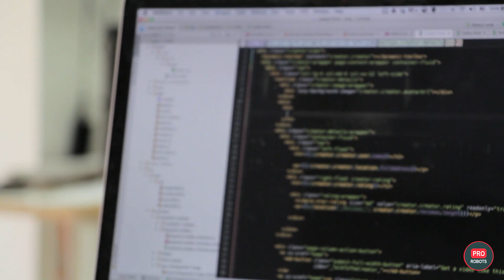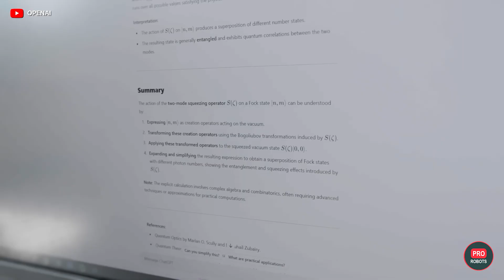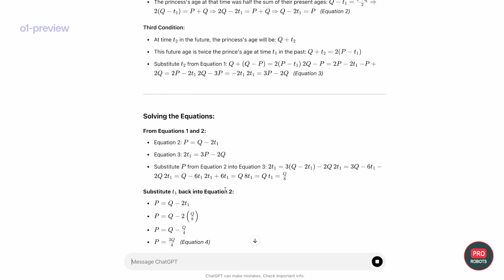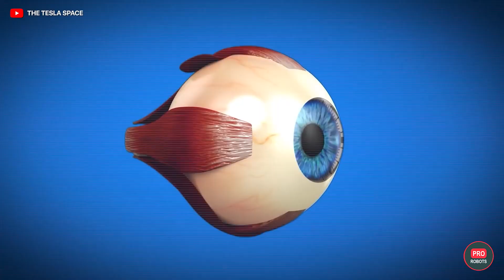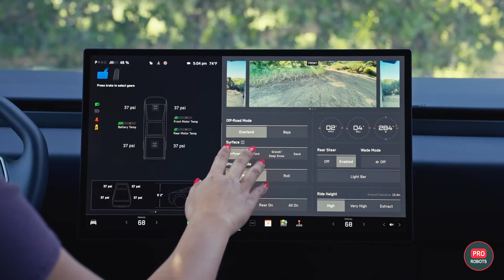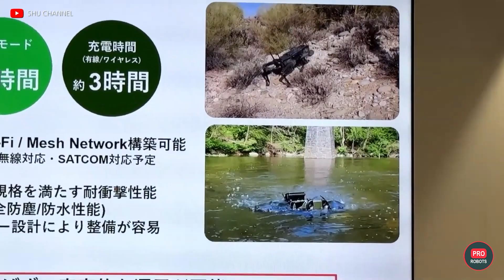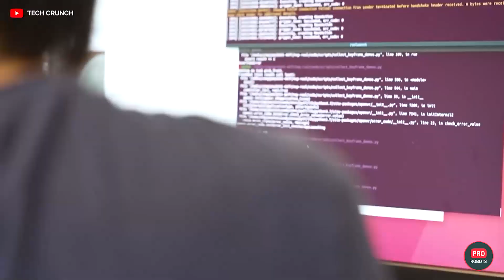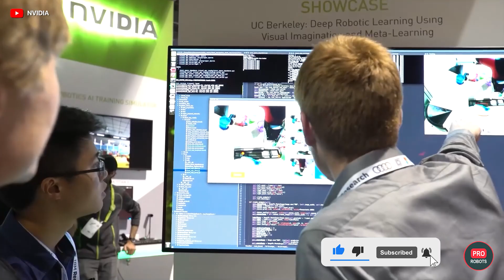OpenAI creates a new AI stronger than GPT – revolution or myth? | New Technology | Pro robots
In this episode, we dive deep into the most exciting and groundbreaking developments in technology. AI surveillance systems in South Korea are now being tested to predict crimes before they happen, raising questions about privacy and the future of law enforcement. We explore the revolutionary "Deja View" system, which combines current and past surveillance footage, crime statistics, and location data to predict criminal behavior. Is this the real-world version of Minority Report?

0:00 In this episode
0:32 AI predicts crime
1:28 How good is OpenAI's O1?
3:58 First flight of the B-21 Raider nuclear bomber
4:45 New humanoid robot from Pudu
6 :01 Elon Musk will give sight back to the blind
6:51 Controlling a smart home with the power of thought
7:45 Cybertruck - the most popular electric pickup truck
8:32 Robotization Week in Japan
11:41 Robot librarian in a grandmother's costume
12:09 Giant robot Ingram
12:34 One AI for all robots
13:28 Robot prints houses out of clay
13:51 Another promise of the home robot
14:16 A robot table will bring you food

Also, OpenAI has introduced a new AI model that's even more powerful than previous versions of GPT. Known as "01" or the "Secret Strawberry Project," this AI can think, reason, and solve complex tasks with impressive accuracy. Some say it’s capable of replacing human engineers and solving PhD-level problems, while others warn that it’s prone to delusions without internet access. We’ll break down what this could mean for the future of artificial intelligence and whether we should be concerned about its ability to "lie."

In addition, we bring you exclusive details about the B21 Raider nuclear bomber, a game-changer in military aviation that could soon replace the aging fleet of B-52s. This stealth bomber is not just a concept; it's real and almost ready for mass production. What impact will this have on global security and the future of air warfare?

Neuralink, Elon Musk's brain-computer interface company, has just received FDA approval for its BlindSight device, which aims to restore vision by stimulating neurons in the brain. We’ll discuss how this technology could change the lives of millions, from those born blind to those who lost their sight due to injury, and what the future holds for brain-computer interfaces.

Japan’s Robot Week has also delivered some amazing innovations. From robots that can "see" without cameras to humanoid machines with unprecedented dexterity, the event showcases the future of robotics in both industry and everyday life. We highlight some of the most exciting developments, including Pudu Robotics' new humanoid robot and the sensor technology that could revolutionize how robots perceive the world around them.

Additionally, we cover the latest updates on Tesla's Cybertruck, which has become the best-selling electric pickup truck on the market, with over 5,000 units sold in just one month. We also explore the latest in robot rescue technology, focusing on Ghost Robotics' Vision 60, a versatile machine designed for disaster relief operations.

From AI breakthroughs to cutting-edge robotics, this episode covers all the major tech innovations shaping our world today.

inaudio - Infraction- New Technology

PRO Robots is not just a channel about robots and future technologies; we are interested in science, technology, new technologies, and robotics in all its forms. Scientific news, technology news today, scientific and technological news in 2021, so in the future, it will be possible to expand the topics of future editions. Today, our vlog only talks about complex things, follows technology news, and reviews exhibitions, conferences, and events, where the main characters are the best robots in the world!